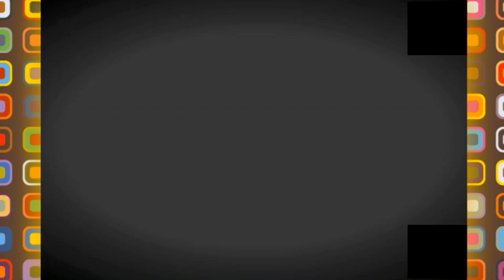💪تعرفوا على أكبر مشروع ترقوي في سكيكدة 💪BELLE VUE RESIDENCY IN SKIKDA💪🇩🇿